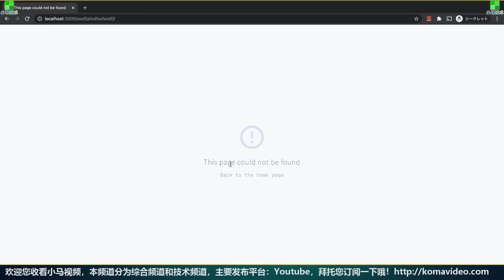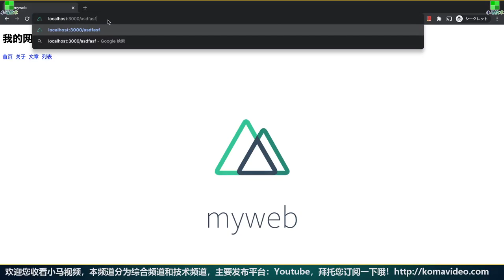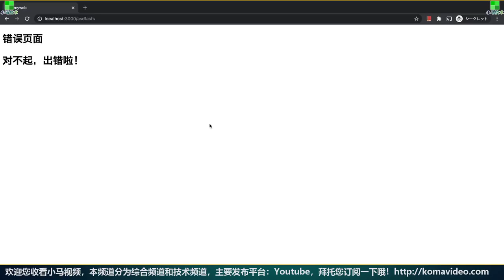Nuxt.js + Vue 中文入门开发教学 - 错误处理页面 - error page p.7